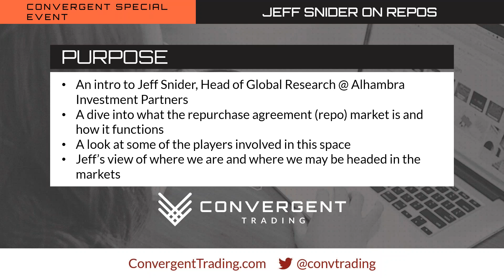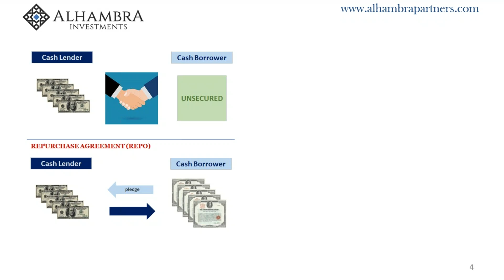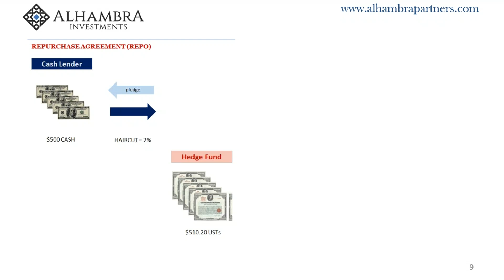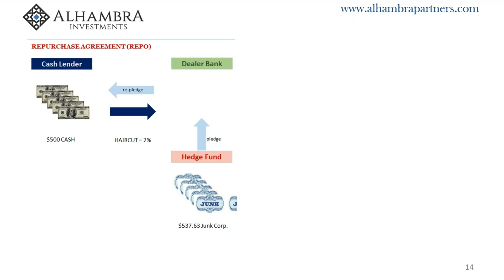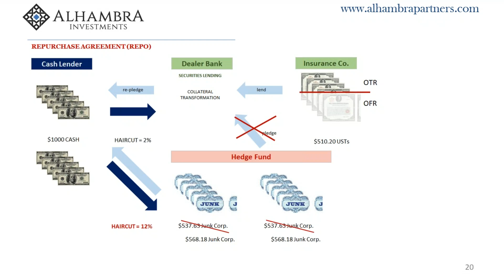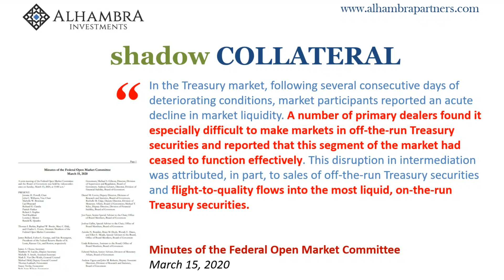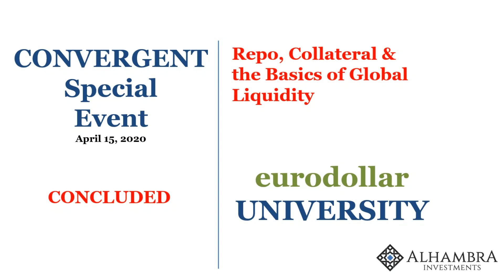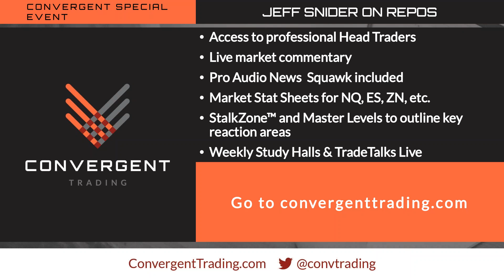Repo Markets & Their Impact, with Jeff Snider | Trader Interview by Convergent Trading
Tune in to this special Convergent Trading interview with Jeff Snider on April 15, 2020, hosted by FuturesTrader71.

Together, they discussed what the Repo market is, how this market is used, why the Repo market can cause large moves in equities markets, and what Jeff’s view is on how COVID-19 might unfold.

As Head of Global Investment Research for Alhambra Investment Partners, Jeff Snider spearheads the investment research efforts while providing close contact to Alhambra’s client base.

As part of the portfolio management team, Jeff was an integral part in growing ACM and building the comprehensive research/management services, and then turning that investment research into outstanding investment performance.

Learn more about the event, and Jeff's trading career, on the Convergent Trading

Chapters:
0:00 Intro
3:20 Basics of Repo Markets
18:49 Similarities to 2008
25:21 How are Hedge Funds involved?
34:20 Global Repo Markets
43:08 Q&A

===  Convergent Trading  ===

Discover Convergent Trading and be a part of an incredible futures trading community, dedicated to helping you learn how to TradeRight